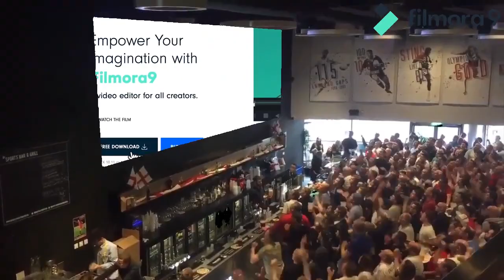Happiness Come From The Simple Things - Wondershare Filmora 9 All Creatours Em - Power